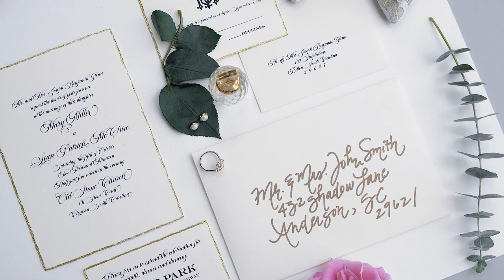Southern Glam Wedding Inspiration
We wanted to combine the luxury of the 1920s with the moody modern styles of today for fall 2020 wedding inspiration. The art deco design of the Vera dress by Desiree Hartsock Bridal was the inspiration for this shoot. When we think of the opulence of the 1920s we think of lots of textures and sequins. However, we wanted to move away from sequins and use fur and velvet to modernize the iconic 1920s. To create the dark and moody style, we used black velvet and deep burgundy linens with gold, blush, and grey accents.

This styled shoot is hosted in the upper parlor of The Marshall Orr House. Also known as "Little Arlington", it was built in 1883 and was a private home until 1973 when it was placed on the National Register of Historic Places. It is the perfect place for a smaller, more intimate wedding without losing the grandness of a huge ballroom.

There may be a little Game of Thrones vibes thrown in for good measure!